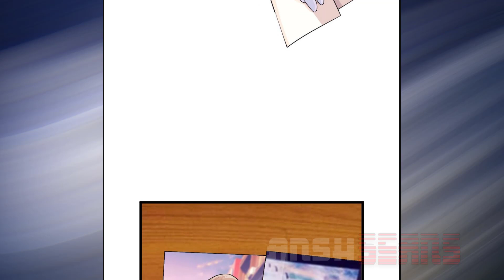Undefeated God Of War | Chapter 1 English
👋Hello readers, if you like our work and appreciate our efforts to bring you good manhuas, then please subscribe, don't be a freeloader, please support me by subscribing and watching videos, 🤗thank you.
Read Undefeated God OF War Chapter 1 English Translation